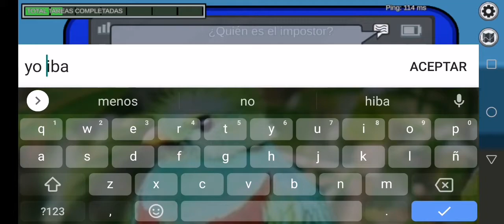Me toca impostor y ganó😈😲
me logro tocar impostor en among us y gano